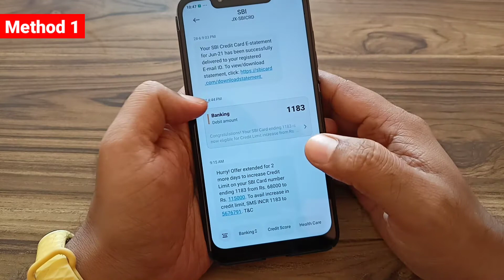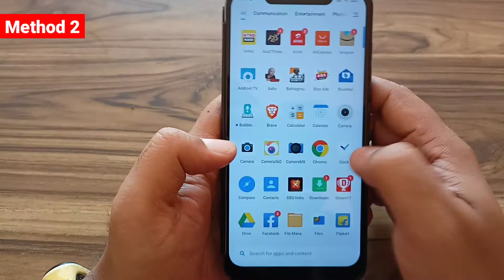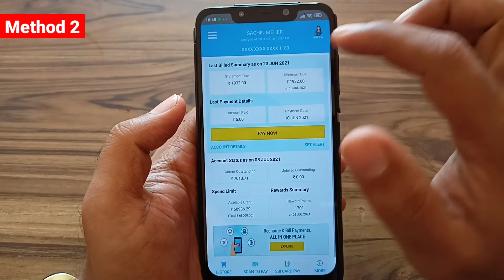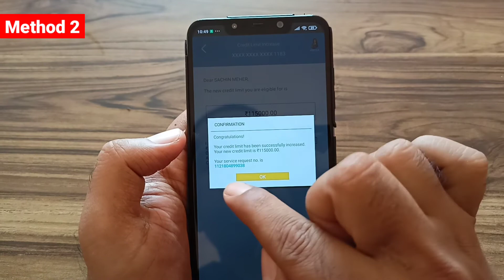How to increase sbi credit limit in hindi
dosto aaj mai aapko baatne wala hu ki kiss tarha aap bhi badi hi asani se sbi credit card limit increase kar sakte ho. aapke pass koi bhi sbi ka credit card ho, aap us credit card ka limit kaise badha sakte ho ye bhi bataya hai aur mere sbi credit card ka limit kaise badha ye bhi bataya hai.

aap 2 tariko se sbi credit card ka limit increase kar sakte ho
1 hai preapproved aur 2ra hai document base pe

1. preapproved Sbi credit card limit increase
preapproved credit limit mey kya hota hai ki bank aapki credit card ko track karti rahiti hai aap kitni shopping karte ho, payment time pe karte ho ya nahi, kitna jayda use karte ho credit card ka, is factor par aapka credit limit badhta hai
aur 2ra hai

2. document base
document base mey agar aap salary person ho to aapko aapni salary slip deni hoti hai us besis pe aapka credit limit badhta hai
aur agar aap business karte ho to waha pe aapko itr file yani ki income tax return file deni hoti hai jitni jayda itr or salary hogi us basis pe aapka credit limit badhta hai